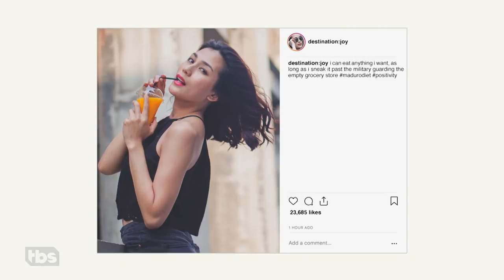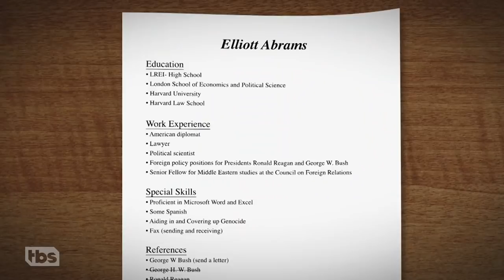Elliott Abrams' Bitchin' Plan for Venezuela | February 6, 2019 Part 2 | Full Frontal on TBS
The situation in Venezuela is rapidly deteriorating, but Elliott Abrams is rebooting his Iran-Contra game plan from the 80s. Totally boss and/or incredibly frightening!

SamBee.com